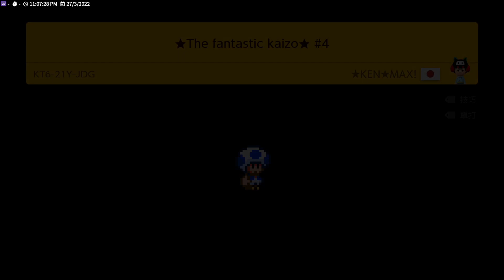The fantastic kaizo by KENMAXI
KT6-21Y-JDG